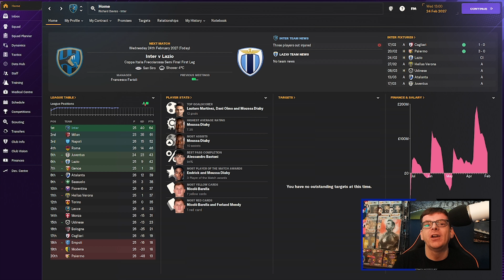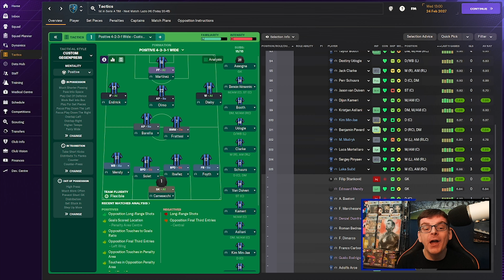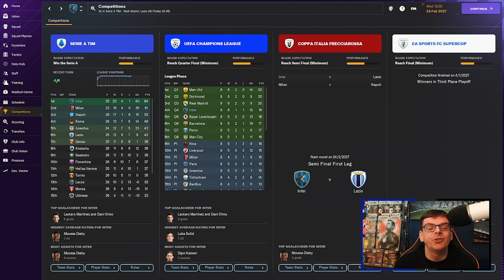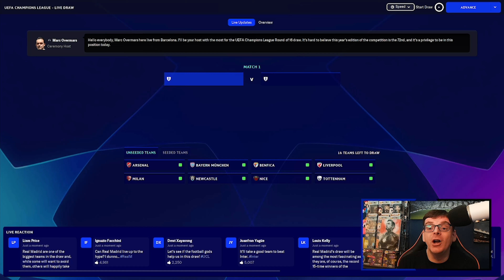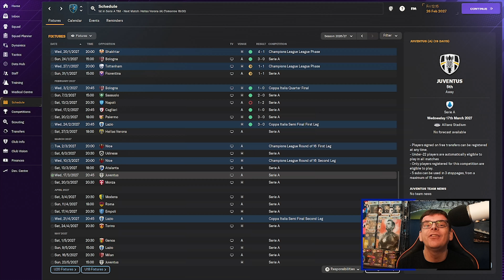FM24 GLORY HUNTER | INTER MILAN #10 | TO THE POINT | Football Manager 2024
Hi Everyone I'm FMZ and welcome to a new series on the channel, welcome to Football Manager 2024 as we take on the Glory Hunter challenge which we continue our journey in Italy with Inter Milan as we take on Lazio in the first leg of the Coppa Italia semi finals.